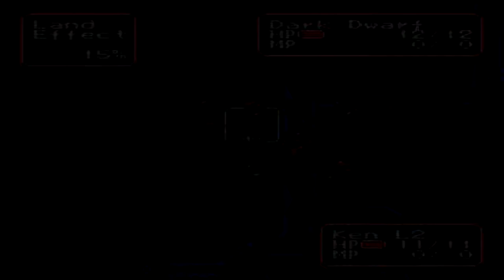Ya Filthy Lyin GOBLINS | Let's Retro! - Shining Force Episode 1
Welcome to the beginning of Let's Retro everyone! Every Tuesday and Thursday will be a trip to the past to see games from Older consoles as far back as the early 90s! Its gonna be R A D I C A L